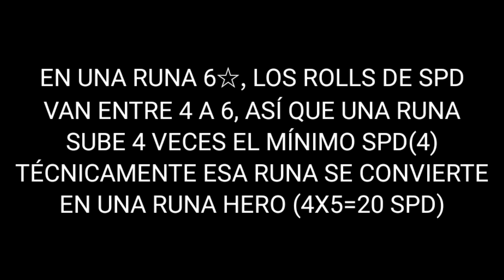GUÍA SOBRE LAS RUNAS PLANAS: CUANDO USARLAS Y CUANDO NO